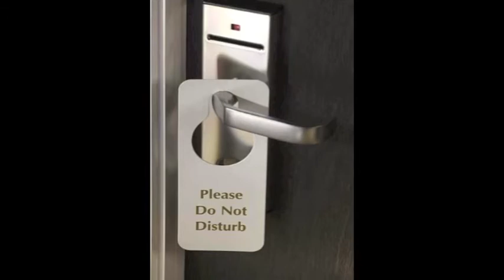The making of Sophie Haley final cut